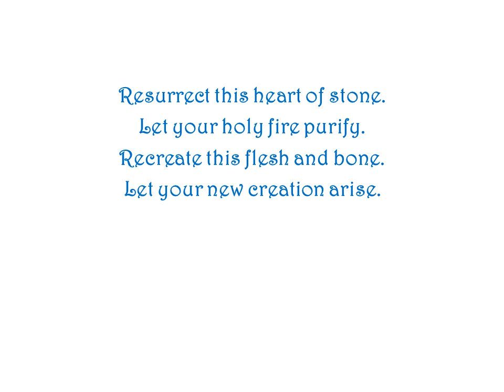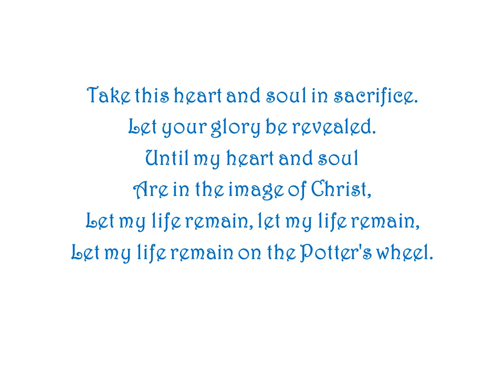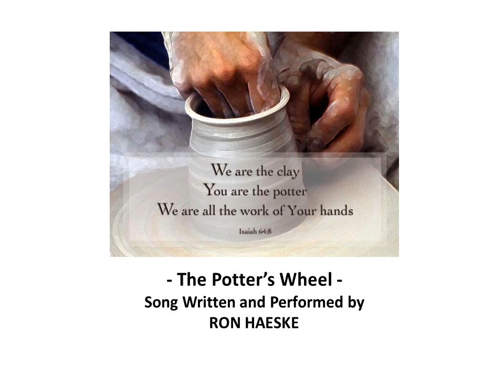The Potter's Wheel by Ron Haeske - Song from Praise and Worship Songs Project